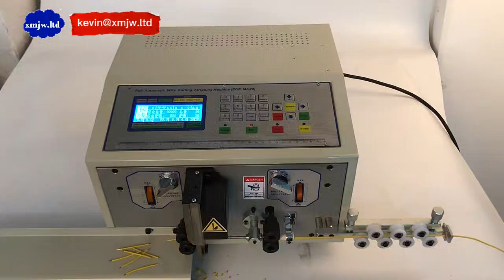Automatic Led Wire Stripping Cutting Machine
XIAMEN JINGWEI TECHNOLOGY CO., LTD.